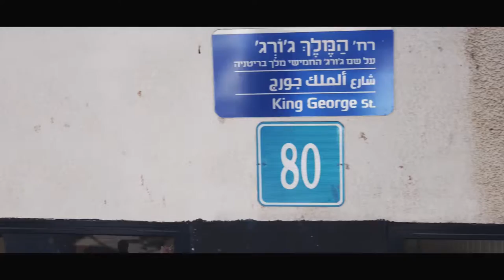Short promotion film made for Monceau Fleurs Tel Aviv